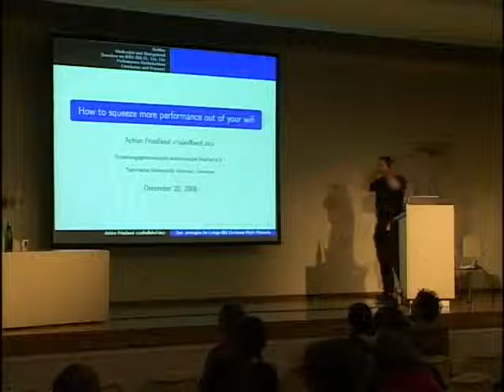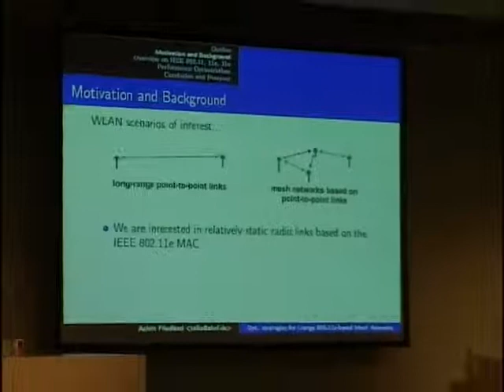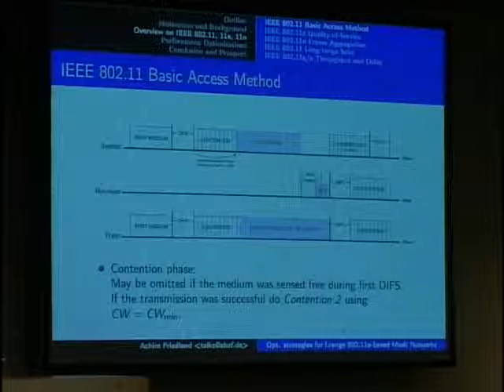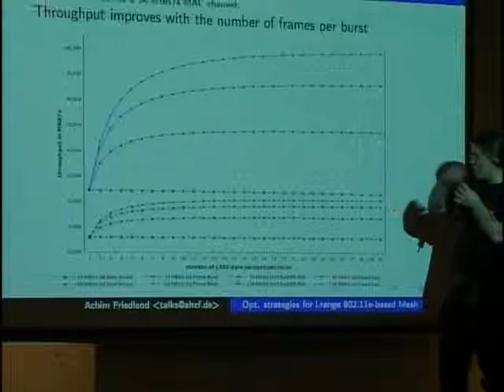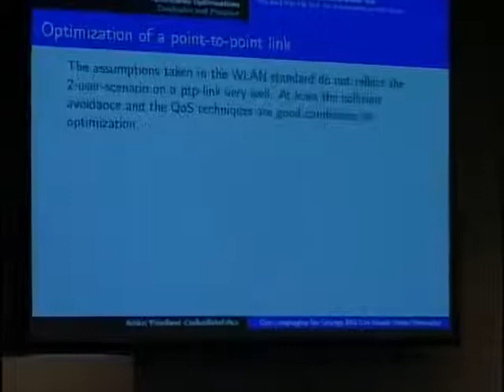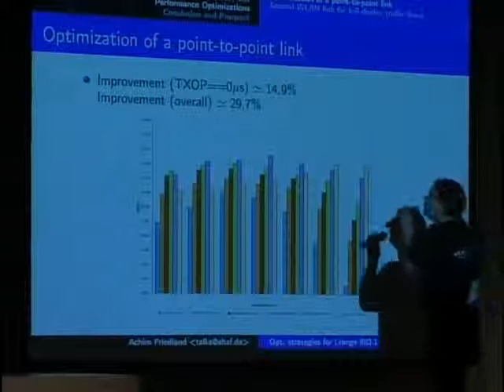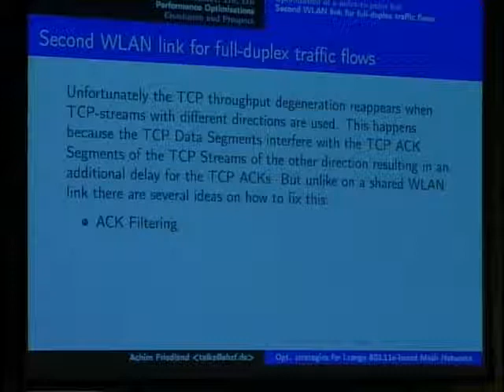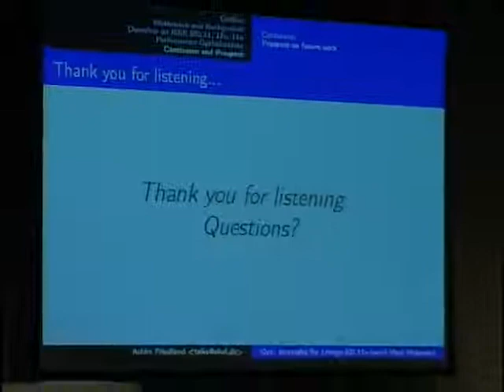23C3: How to squeeze more performance out of your wifi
Speaker: Achim Friedland

Cross-layer optimization strategies for long-range IEEE 802.11e based radio (mesh) networks

Most of today's long-range wireless mesh or point-to-point links suffer from a high overhead during channel access, frequent link failtures and the lack of taking a real advantage of the mesh network structure. This leads to a really bad performance for TCP-like traffic compared to UDP traffic over this links. We want to present your two different ideas for optimizing throughput and delay without breaking any wifi-standard (or at least not too much ;).